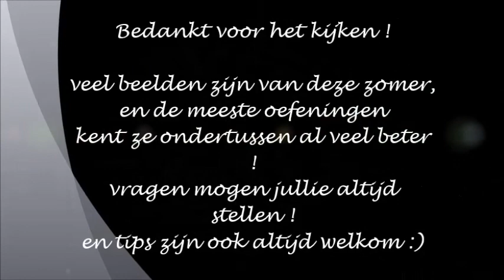Vrijheidsdressuur met Gina :)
Ons eerste filmpje, met bijna alle trucjes die ze ondertussen kent  !
ondertussen kent ze de meeste dingen al veel
beelden zijn vooral van de zomervakantie

Willen jullie ons graag volgen?

vragen mogen jullie ook altijd stellen !
en tips zijn ook welkom

groetjes Evy en hoefjes van Gina ♥